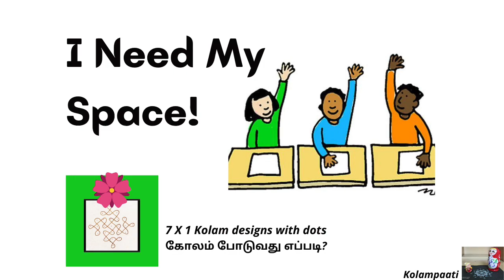[ I Need My Space - In Tamil 2021 ] 7 X 1 dots kolam - 7 [ kolam tutorial in Tamil ]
I need my space in Tamil 2021
I need my space explained in Tamil 2020
What is the meaning of  I Need My Space?
I Need My Space techniques in tamil
A short simple and easy 7 X 1 kolam rangoli with dots, kolam tutorial
along with a narration on I Need My Space in tamil.

கோபம் வந்தால் என்ன செய்வது? கோலம் போடுவது எப்படி?
This is a channel teaches set of  kolam designs, which is a type of traditional kolam design in which there is level of complexity involving sharp curves and a bit of mathematical calculations - as it is drawn from a matrix of dots.  This is a motivational video too. kolampaati kolams motivates everyone with a moral and funny  stories. These  rangoli designs are unique in nature which lights up the ambience of a place where it is drawn. Kolam designs with dots can be drawn and can be practiced as a hobby. kolampaati teaches simple kolam, easy rangoli, rangoli kolam, simple rangoli in various dots combination. kolampaati kolams are trending daily rangoli designs and pakka local kolams which comes along with her own experience in bucket list.

kolam tutorial for beginners in tamil